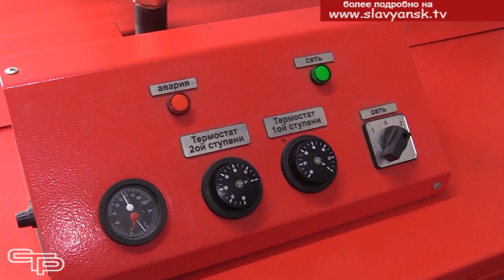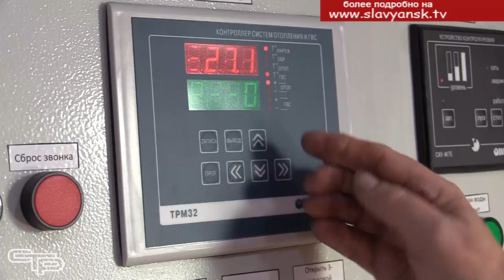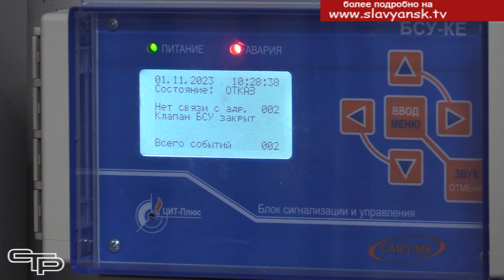Новые котельные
Несмотря на то, что поздняя осень радует теплой погодой, к отопительному сезону славянцы вполне готовы. А в поселке Голубая Нива и в хуторе Коржевском отопление домов и социальных объектов выходит на новый уровень в связи с вводом в строй современных котельных